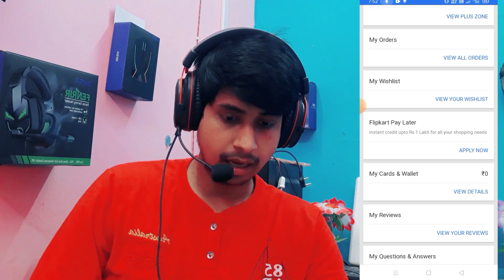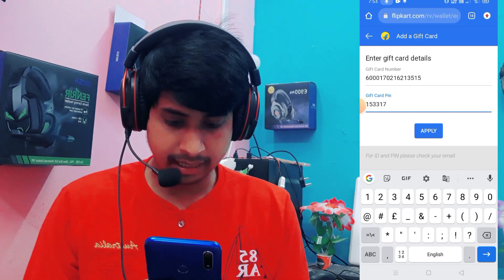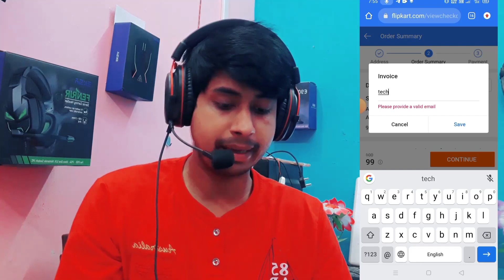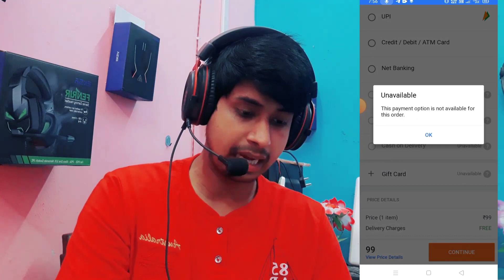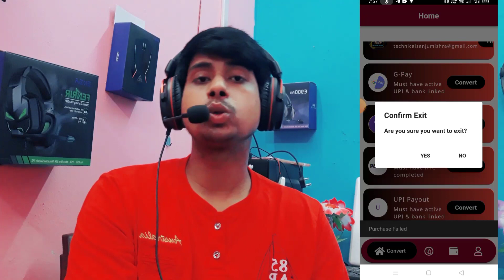Flipkart Gift Card to Bank Account || Flipkart Wallet to Bank Account 2023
Flipkart Gift Card Transfer To Paytm
Flipkart Gift Card to Bank Account || Flipkart Wallet to Bank Account 2022 || Flipkart Gift Card 🎁

Namaste Dosto

Mera Name Sanjuji Hain aap Dekh rahe Hain technicalsanjuji YouTube Channel Dosto aaj ki es video me aapko btaunga ki Flipkart Gift Card Transfer to Paytm bank account me Kaise Karen

amazon pay balance to bank account transfer | amazon pay to bank account transfer |
Hey Guys,
This video is about Amazon pay balance, this video is actually gives you idea that, how to transfer amazon pay balance to bank account. so watch the full video to know the process of amazon pay balance to bank account transfer.

Quries Solved 👇

amazon pay balance transfer,
amazon pay balance to bank account, amazon pay money transfer to bank account, amazon wallet to bank account transfer, amazon pay se bank me paise kaise transfer kare,
amazon wallet se bank account,
amazon pay balance to bank account transfer, amazon wallet ka paisa kaise transfer kare, amazonpay to bank,
amazon pay moneytransfer